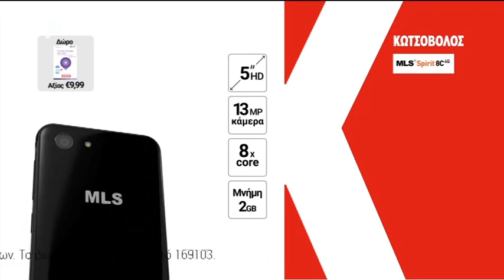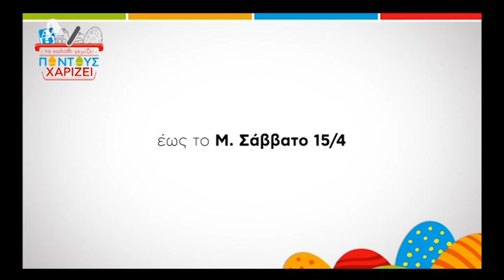Ελένη Τετάρτη 12 Απριλίου 2017